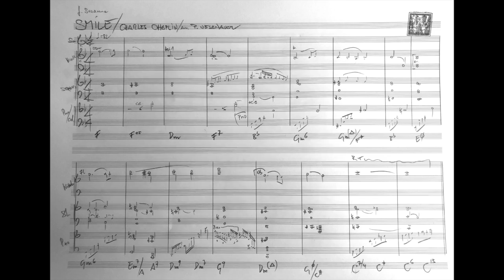Smile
SMILE from "Modern Times"
Arranged by Peter WesenAuer
Violin: Susanne Hehenberger